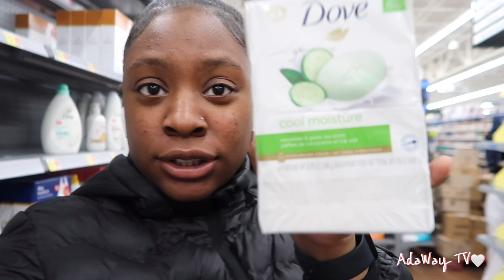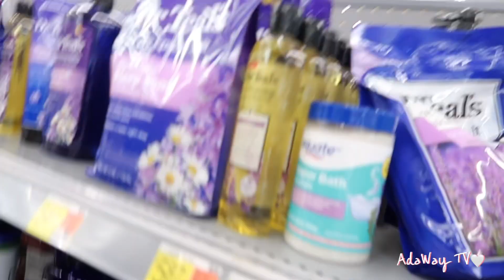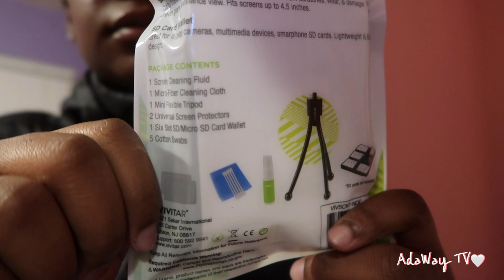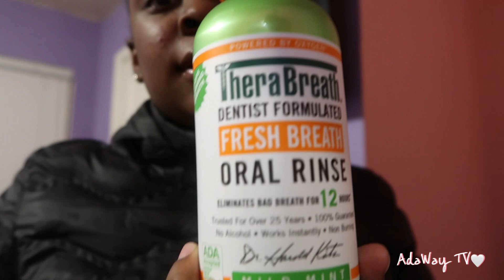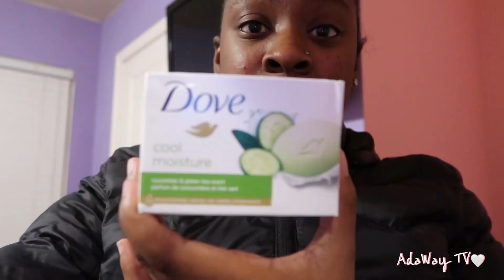Late night Walmart Run + Night Routine + New Camera!